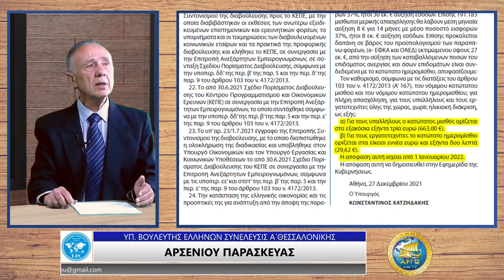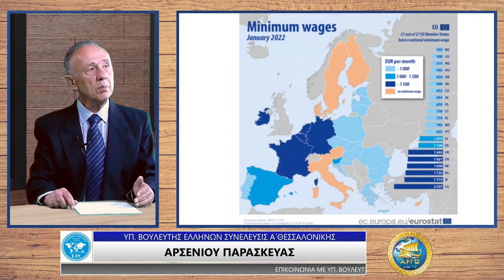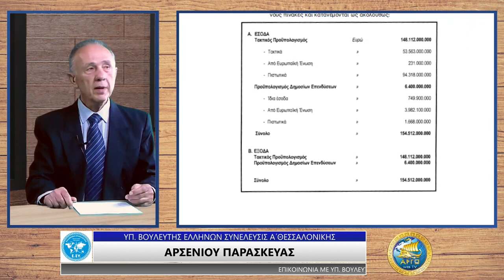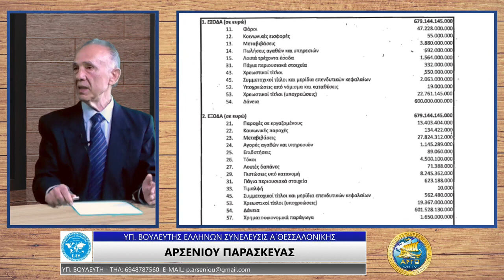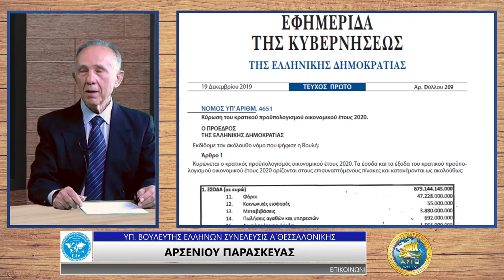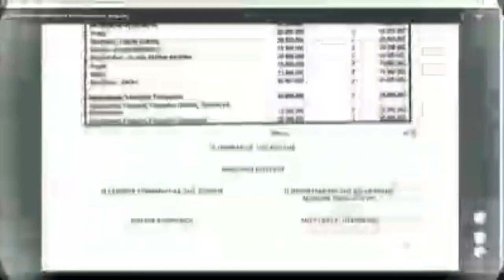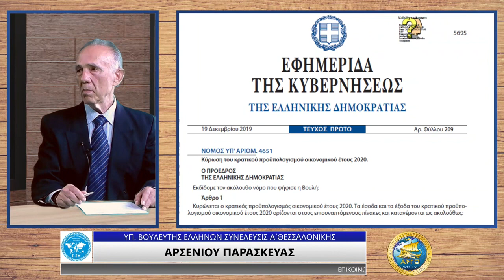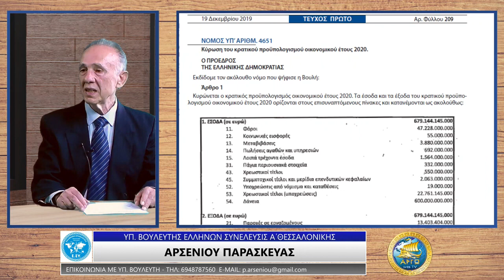ΠΑΡΑΣΚΕΥΑΣ ΑΡΣΕΝΙΟΥ Ο ΝΟΜΙΜΟΣ ΚΑΤΩΤΑΤΟΣ ΜΙΣΘΟΣ ΚΑΙ Η ΑΝΘΡΩΠΙΝΗ ΥΓΕΙΑ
Μετά από ευρεία διαβούλευση οι 300 του κοινοβουλίου αποφάσισαν και ορισαν τον κατώτατο νόμιμο μισθό για το 2022 στα 663€. Οι ίδιοι για το 2019 όρισαν τον ίδιο μισθό στα 650. Η αύξηση των 13 € θεωρήθηκε ότι αντισταθμίζει την αύξηση του κόστους διαβίωσης;

Έχοντας κατά νουν το κόστος διαβίωσης μπορούμε να ισχυριστούμε ότι αυτό το αποφάσισαν νοήμονα υγιή όντα προσγειωμένα στην πραγματικότητα στην οποία συνέπραξαν τα μέγιστα να υλοποιηθεί ή υπάρχει κάποια πιθανότητα να στηρίζει αυτή τους η απόφαση την υγεία των πολιτών της χώρας; Ο Παρασκευάς Αρσενίου Υποψήφιος Βουλευτής στην Α΄ Θεσσαλονίκης με την Ελλήνων Συνέλευσις συζητάει το θέμα με τον Στάθη Κλάγκα στην σημερινή εκπομπή «Με Τα Μάτια Του Έλληνα»